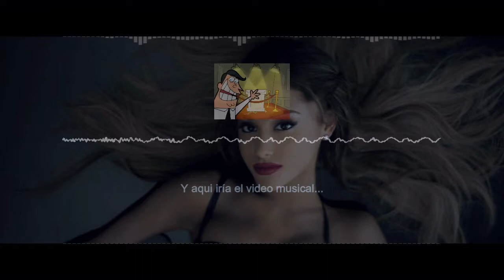Love me harder - Ariana Grande & The Weeknd (Remix Yowatok)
Una remezcla que empecé a hacer desde hace 5 años... hasta apenas me digné a terminar...